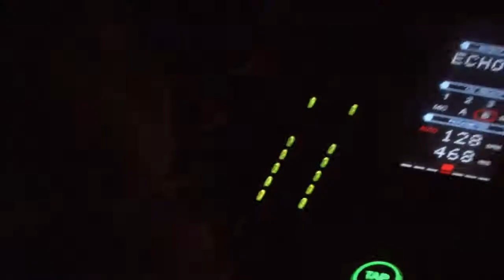S&R with DJ Flipside @ Strike Ten Lanes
Stylz & Roman along with DJ Flipside, on the decks, bowl with their loyal listeners at Strike Ten Lanes in Roselle, IL.